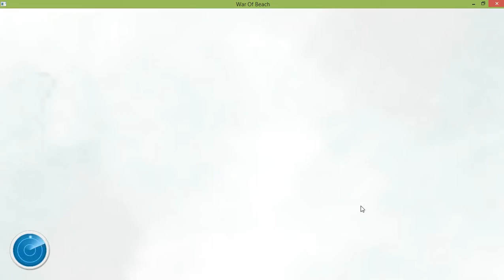9 War of Beach Boom f2p mmo rts George G Kostandi